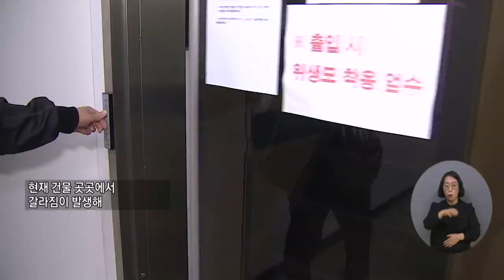복지TV뉴스24 _ “갈라진 벽면에 건물 뒤틀림까지” 장애인기업의 위기 / 2023.04.12